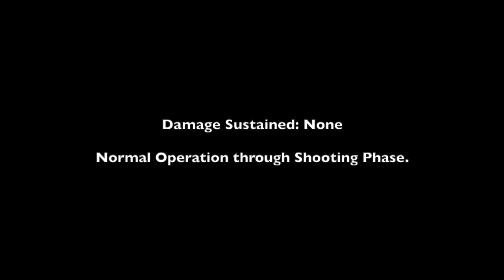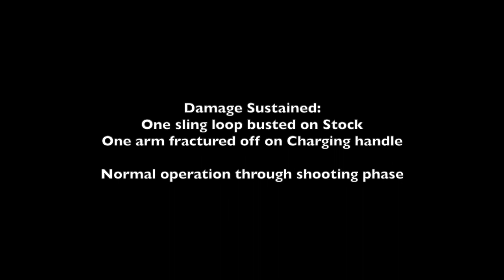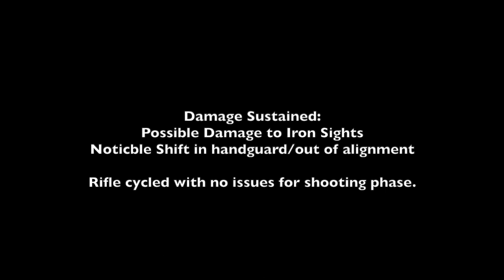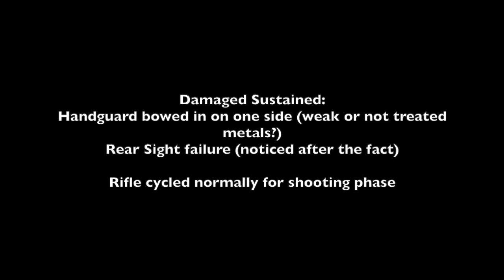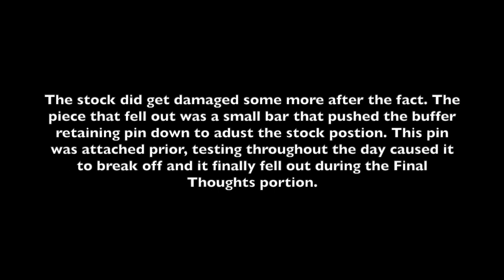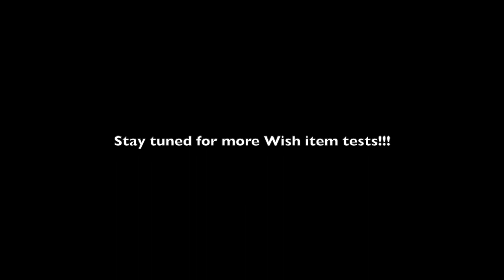The Wish AR Gauntlet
The wait is over folks! We were finally able to make it out and put this rifle to the test. It took a heck of a beating. This video is pretty lengthy (nearly an hour). Time stamps will be below if you want to see certain tests. We did 4 major tests throughout the day.

Intro
Zeroing
Test 1: 5:47 to 10:12
Zeroing
Test 2: 12:03 to 18:27
Zeroing
Test 3: 22:00 to 27:21
Zeroing
Test 4: 28:31 to 34:16
Final Thoughts

**Filmed with an Apple iPhone 11 Pro Max at 60fps HD**